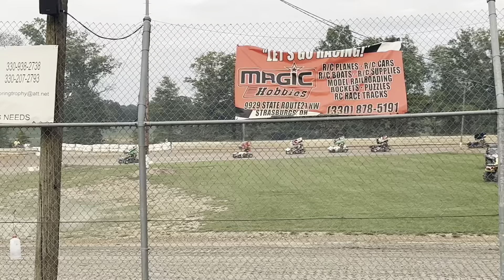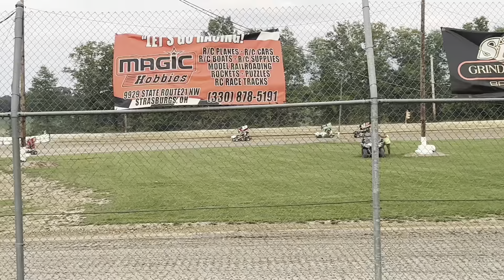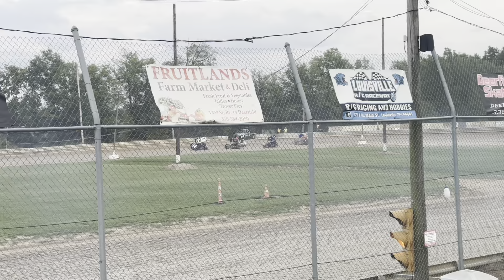270 Micro Heat’s - Good’s Raceway STRN Night 1 - 8/31/24